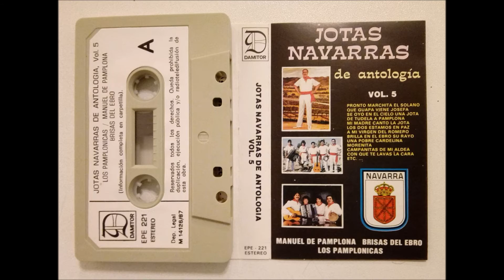Julio Sánchez y Emilio Remírez - Los Pamplonicas - Como Matas De Romero